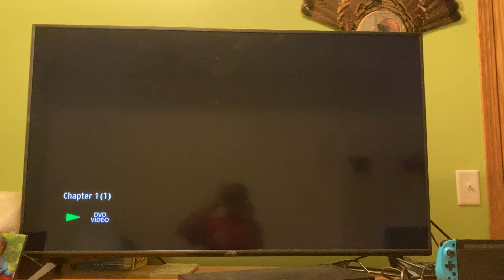Meet the parents main menu